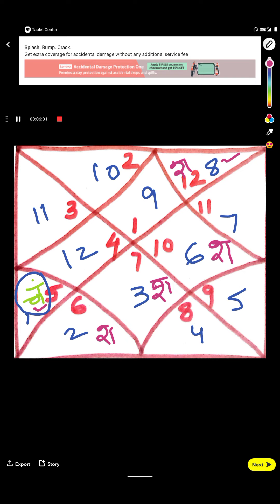चंद्रमा से इन भावों में स्थित होने पर शनि शुभ फल देता है shani is auspicious from moon in these hous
Shani chanderma se doosre, teesre,chatte,aathve,dasve, ,ghiarve aur bharve bhav mein shubh phal deta hain
auspicious effects of saturan from moon
shani ke shubh parbhav